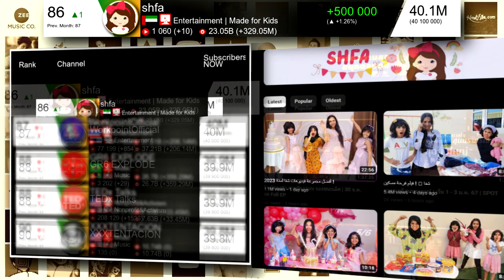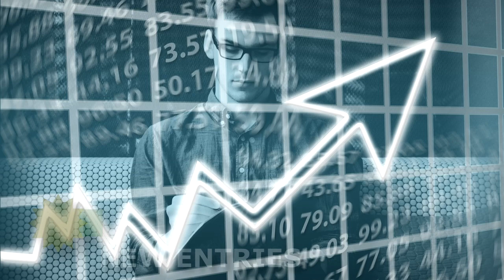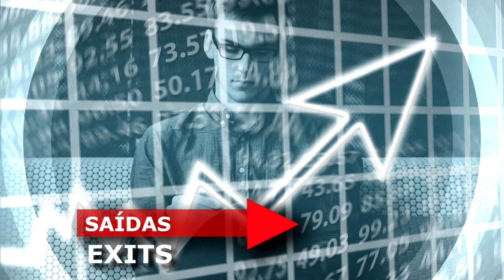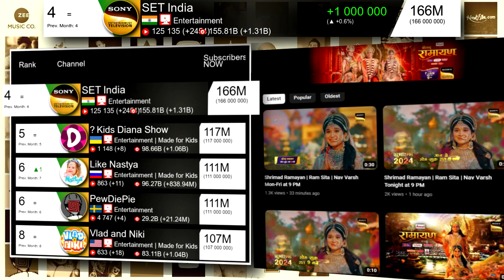TOP 100 Most Subscribed YouTube Channels (December 2023) | Fede Vigevani, Mr Beast, PowerKids TV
Ranking of the 100 YouTube channels with the most subscribers in the world, updated on the last day of December 2023. In the last month of the year, some of the YouTube creators who stood out the most were Fede Vigevani, Mr Beast, PowerKids TV and ZAMZAM ELECTRONICS TRADING. The month closed with two new channels entering and one leaving the top 100, seven channels rising four or more positions in the month, five channels gaining 2 million or more subscribers in the month. This and much more in this video.

► CHAPTERS
00:00 TOP 100 MOST SUBSCRIBED CHANNELS
December ended with PowerKids TV and One Direction tied at position 100, with 38,400,000 subscribers.

01:17 TOP 50 MOST SUBSCRIBED CHANNELS
In the TOP 50, Bad Bunny occupies position 50 with 47,300,000 subscribers.

01:53 NEW ENTRIES AND EXITS
The channels Fede Vigevani and PowerKids TV entered the TOP 100.
TheEllenShow, which the previous month was in position 98, has now left the TOP 100.

02:11 TOP 25 MOST SUBSCRIBED CHANNELS

02:34 POSITION CLIMBS AND DROPS
ZAMZAM ELECTRONICS TRADING, YOLO AVENTURAS, Toys and Colors, Fede Vigevani, HAR PAL GEO, Jess No Limit, Ricis Official, BETER BÖCÜK, Mikecrack and MrBeast Gaming were the channels that rose the most positions compared to the previous month.
Super Simple Songs - Kids Songs, XXXTENTACION, Little Baby Bum - Nursery Rhymes & Kids Songs, elrubiusOMG and One Direction were the channels that dropped the most positions compared to the previous month.

03:07 TOP 10 MOST SUBSCRIBED CHANNELS
There was a change of position in the TOP 10. Like Nastya moved up one or more positions.

03:17 BIGGEST SUBSCRIBER GROWTH AND DECLINES
The channels that gained the most subscribers in the month were MrBeast, ZAMZAM ELECTRONICS TRADING, T-Series, Vlad and Niki and YOLO AVENTURAS.

► CHANNELS NOT INCLUDED IN RANKING
- Automatically-generated channels that lack their own videos (such as the Music, Gaming and Sports YouTube channels);
- VEVO channels that have been made effectively obsolete as a result of the transferral of their content (such as JustinBieberVEVO, RihannaVEVO, etc).

► DATA SOURCES
- YouTube, in the last minutes of December, 2023 (Time in Brasilia - Federal District, Brazil) (GMT-3).
- Ranking created by i000313;